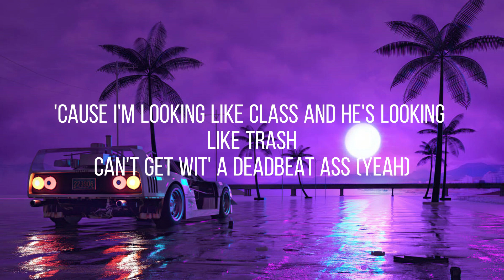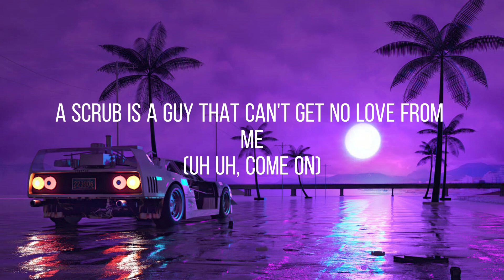TLC - No Scrubs (Lyrics)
🎧TLC - No Scrubs

👩🏼‍🎤Lyrics: TLC - No Scrubs

[Intro: Chilli]
Oh-oh

[Verse 1: Chilli]
A scrub is a guy that thinks he's fly
And is also known as a busta
Always talkin' 'bout what he wants
And just sits on his broke ass, so

[Pre-Chorus: Chilli]
No, I don't want your number
No, I don't wanna give you mine and
No, I don't wanna meet you nowhere
No, don't want none of your time and

[Chorus: Chilli & T-Boz]
No, I don't want no scrub
A scrub is a guy that can't get no love from me
Hangin' out the passenger side of his best friend's ride
Trying to holla at me
I don't want no scrub

[Verse 2: Chilli]
Well a scrub checkin' me, but his game is kinda weak
And I know that he cannot approach me
'Cause I'm lookin' like class and he's lookin' like trash
Can't get wit' a deadbeat ass, so

[Pre-Chorus: Chilli]
No, don't want none of your time

[Bridge: Chilli]
If you don't have a car and you're walkin'
Oh, yes son, I'm talkin' to you
If you live at home with your momma
Oh, yes son, I'm talkin' to you (Baby)
If you have a shorty that you don't show love
Wanna get with me with no money
Oh no, I don't want no
No scrub
No scrub, no, no
No scrub, no, no, no, no
[Chorus: Chilli & T-Boz]
Oh, trying to holla at me
I don't want no scrub (No)
Trying to holla at me (Yeah)

[Chorus: Chilli & T-Boz]
[Chorus: Chilli & T-Boz]
Hangin' out the passenger side of his...